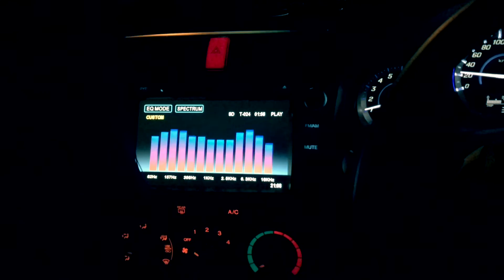Islamabad here we go!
Visit Pakistan. All clips are from Islamabad.